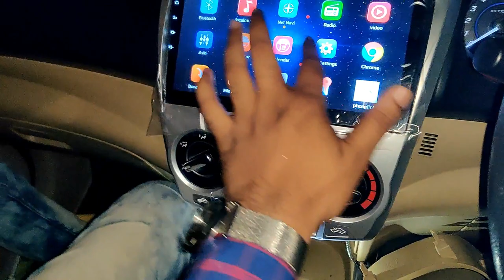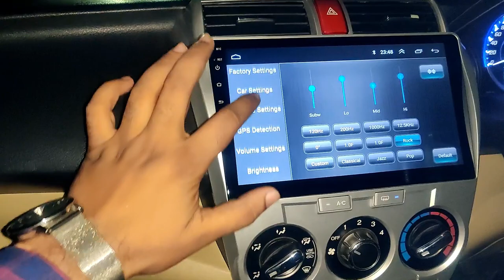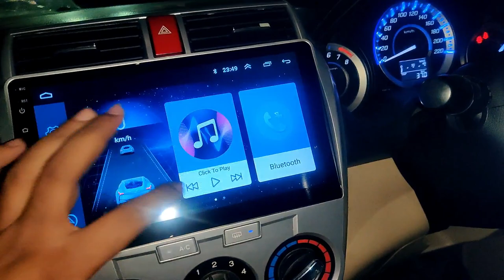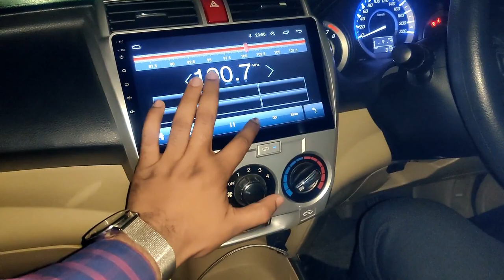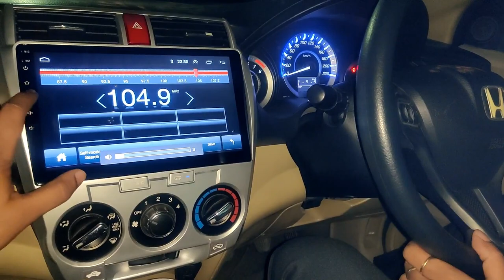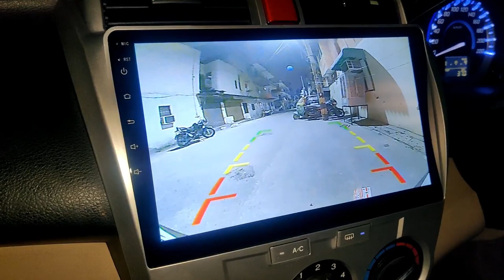Honda city ivtec 2012 Android system | Installation and Customer Feedback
Delivery available all over India ( Shipping charges EXTRA)

SPECIFICATIONS:
10inch ANDROID MUSIC SYSTEM

2gb RAM
32GB STORAGE
QUADCORE PROCESSOR
IPS DISPLAY
GORILLA GLASS DISPLAY (scratchless)
HD DISPLAY
ANDROID 8.1 (UPGRADABLE)
GPS NAVIGATION
WIFI
BLUETOOTH
MIRROR LINK
REVERSE CAMERA SUPPORT
FM
USB
PLAY STORE ENABLED
STEERING WHEEL CONNECT

SPECIFICATIONS